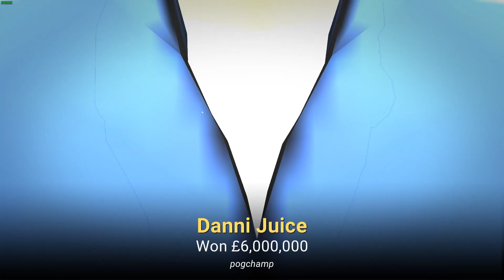Crab game movement player